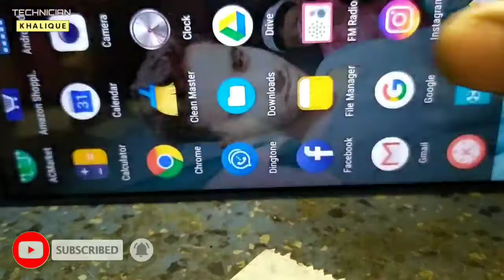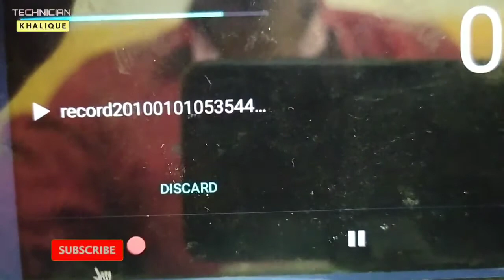ivoomi i2 ringer,mic, vibrator problem solution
Hello dosto
is video me maine aap logo ko ivoomi i2 ringer mic vibrator problem solution bataya hai agr aap logo ko video help full laga ho to please like share comment kare aur mere channel ko SUBSCRIBE zaroor kare thanks.